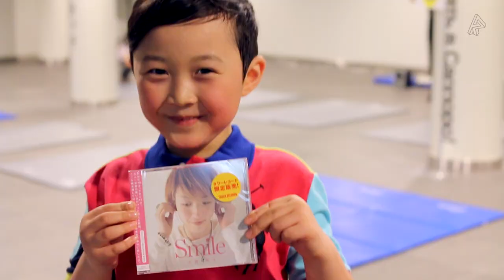笠原瑠斗 / Smile MUSIC VIDEO (FULL)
札幌を拠点に活躍中の19歳シンガーソングライター笠原瑠斗
"タワーレコード"よりCDデビュー‼‼
【取り扱い店舗】
《北海道》
:札幌ピヴォ店
:アリオ札幌店
:苫小牧店
:旭川店
《東北》
:仙台パルコ店
《関東》
:渋谷店
:新宿店
:池袋店
:秋葉原店
昨今、嫌なニュースや暗い話題が溢れる世の中。
歌と笑顔で幸せを広げようと音楽の力を信じ、明るい未来を願い、19歳の今、できるす­べてを込めたメッセージソング。
プロデューサーには北海道R&Bシーンを長きにわたり牽引しているRyoを迎­え、世代を越えた正真正銘北海道産MUSICが完成‼
すべての人に笑顔を届ける幸せの歌。
タワーレコード限定
笠原瑠斗デビュー1coinシングル!!
『 Smile 』
1. Smile 2. DREAMER
¥500（税込）
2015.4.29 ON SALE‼